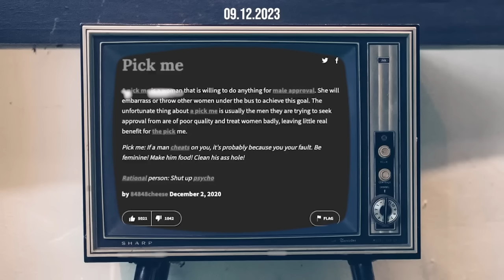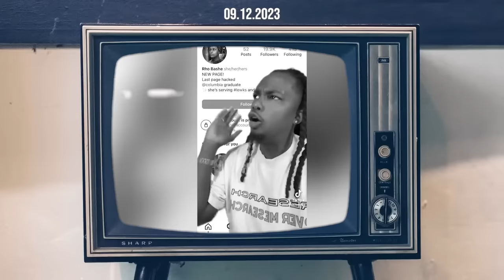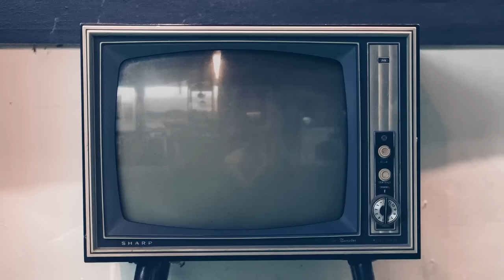I told y'all Roda Osman was lying | Brickgate: A Requiem